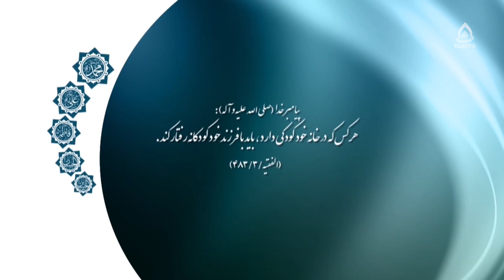هوش هیجانی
قسمت ۱
تعریف و تقسیم‌بندی هوش
مجری: حسنات بیانی
هوش چیست؟ 4:17
تقسیم هوش، IQ و EQ
هوش چندگانه و تقسیم گاردنر 18:02
کاربردی‌ترین تقسیم‌بندی 28:27